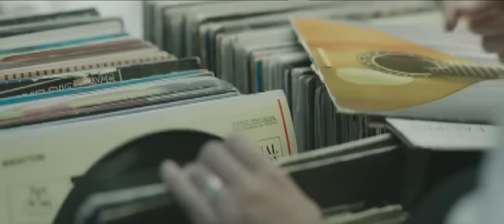Carminho - Bom Dia, Amor (carta de Maria José) [Official Music Video]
Music video by Carminho performing Bom Dia, Amor (carta de Maria José). (P) 2012 The copyright in this sound recording is owned by EMI Music Portugal, Lda sob licença exclusiva de Musicas do Mundo